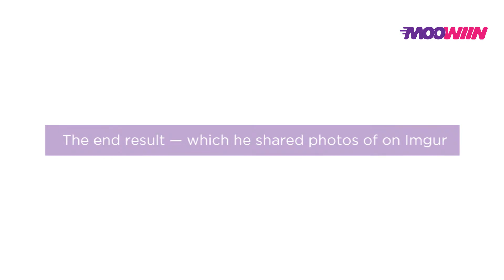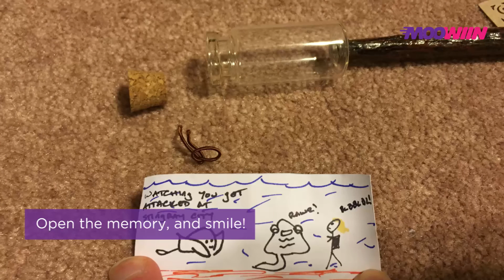Man Gives Harry Potter Obsessed Wife the Perfect Homemade Wedding Gift